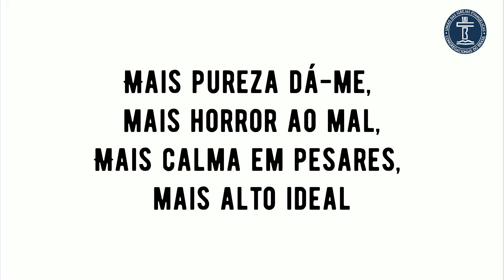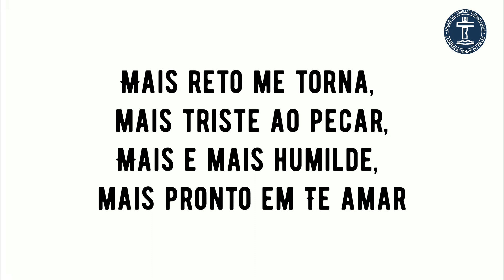PLAYBACK SH 516 - IDEAL DE CRENTE (SALMOS E HINOS)